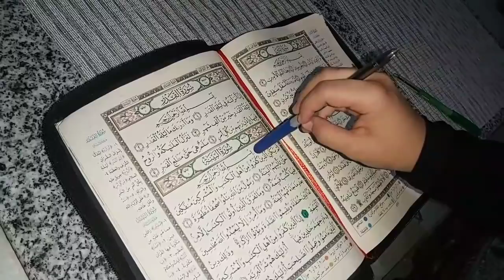Lana wurde zurück geklaut